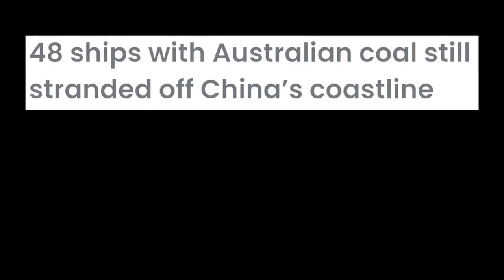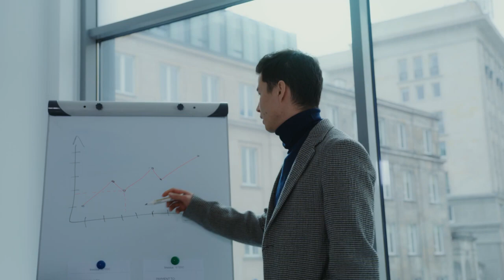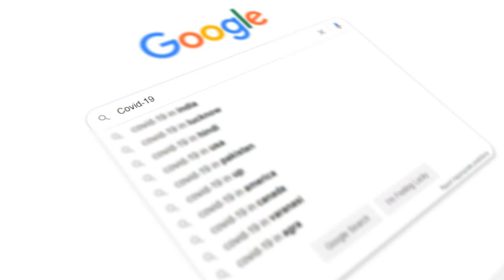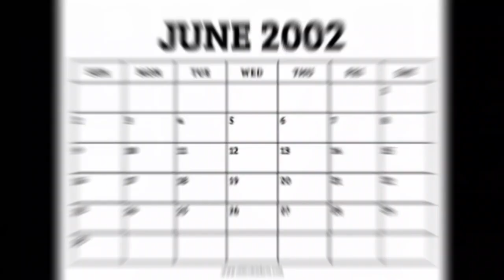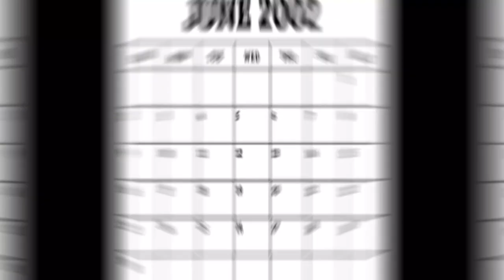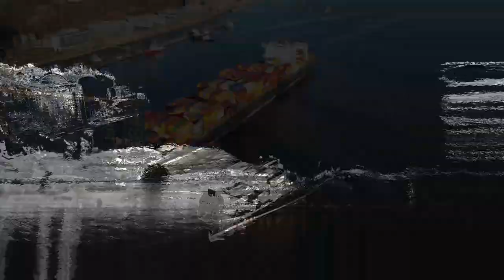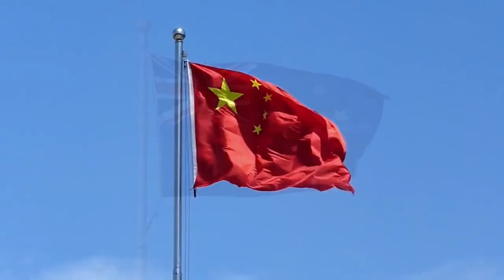Kaise Australia China ko maat de raha hai ?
In June 2020, the Australian ship named "Topas" set sail from Queensland, Australia, carrying 90,000 tons of coal bound for the port of Jingtang, China. However, upon reaching its destination, the ship was denied entry into the Chinese port, leaving it stranded at sea for nearly a year. This event foreshadowed a significant economic issue that is currently impacting the world.

This crisis traces back to the 1950s when the Chinese government targeted sparrows, which consumed a small amount of grain annually. In an attempt to boost food production during a national famine, the government ordered the extermination of sparrows, not realizing their role in pest control. With the absence of sparrows, crop-eating pests, particularly locusts, swarmed the country, exacerbating the famine, resulting in millions of deaths.

Fast forward to modern times, Australia's call for an investigation into the origins of the pandemic triggered strained relations with China. This strained relationship, intertwined with historical policy decisions, became the precursor to a contemporary global crisis.

This narrative emphasizes how seemingly small policy changes and impulsive economic decisions can have far-reaching consequences, shaping significant crises with both historical and modern-day relevance.